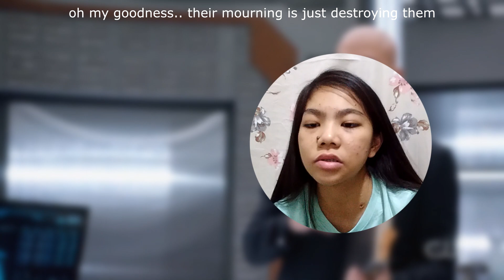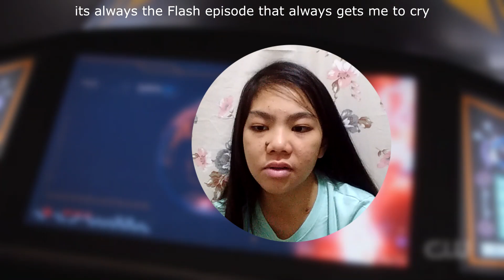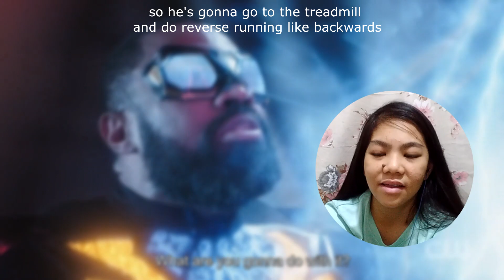The Flash - Crisis On Infinite Earths (3) REACTION/COMMENTARY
Btw this is a Reaction/Commentary so if you don't like me pausing/talking or muting the video. i suggest you watch the real episode first :)

The Flash - Season 6 Episode 9 - Crisis On Infinite Earths (3)